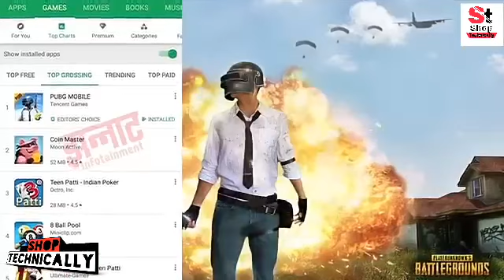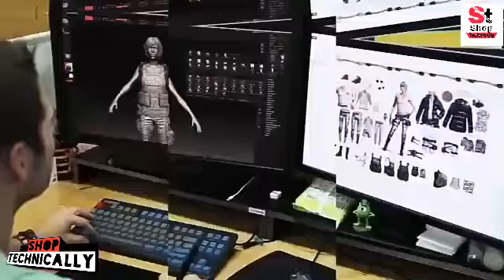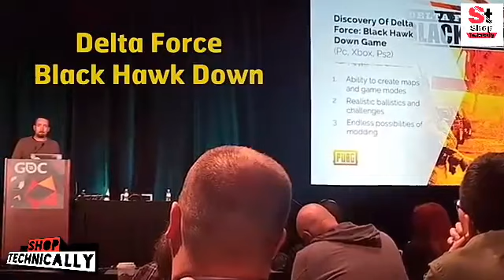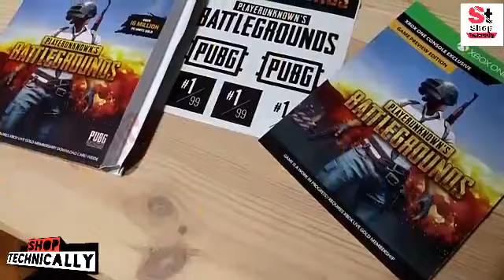PUBG_Facts_|_PUBG_खेलने_वाले_एक_बार_इस_विडियो_को_ज़रूर_देखें_|_Amazing_PUBG_Facts_YOU_Should_Know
THIS GADGETS ARE REALLY GOOD. I ALSO USED THIS GADGETS

ixigo kavach =

xenxo s ring (branded) =

xenxo s ring (local ring and some feature are not in this) =

Bluetooth speaker =

Mobile phone stand =

Mobile phone stand =

Smartphone Tripod =

Fingerprint USB drive (Branded) =

Fingerprint USB drive (local) =

Microphone (Branded) =

Microphone (local) =

Sony headphone =

Amazon fire stick =

shop technically
shoptechnically
Shop technically
Shop Technically
SHOP TECHNICALLY
SHOPTECHNICALLY
technical sagar, sagar ki vani,technical gurugi, technical doste, technical boss, aayiye sikte hai, cool mind tech, royal tech hindi, my smart support,
How To Create Whatsapp Account With Fake Number latest 2019,How to generate USA number for whatsapp free || Whatsapp trick 2018 || Get U.S fake number free (+1),Create New Google Account[ New Email id ].mp4,How to Get Request New Pin For Address Verification On Google Adsense 2018 ?,How to Create a Google Account | Free Tips and Tricks | Gmail Account,how to check ctr in youtube ,jhoot bole kauwa Kate ,how to safe ctr,what is adsense ctr how to find adsense ,cpc ctr hindi ,address change aadhar card online,what is ctr,ctr adsense check ,ctr cpc rpm in hindi,sony smartwatch 3,how to check ctr ,how to maintain ctr in adsense ,fake whatsapp number ,how to verify adsense account without pin,how to install Oreo 8.1 version in moto e4 pluse,what is ctr in google adsense ,how to change address in aadhar card online ,ctr adsense control ,adsense addr